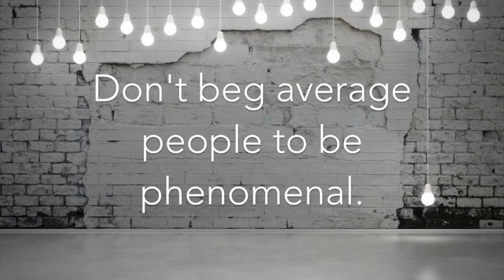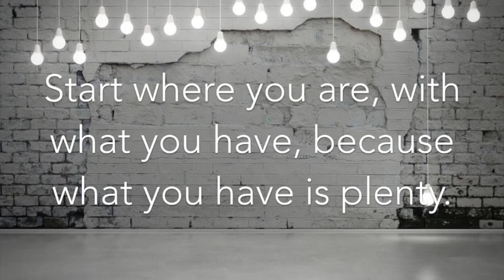How to be Phenomenal! - Week5 - Mo' 50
Week 5 Book :Throw Them All Out by Peter Schweizer.

Week 5 Video: Psychology of High Achievers by Be Inspired.

Week 4 Book: I know it when I see it by John Guaspari.

Week 4 Video: Be Phenomenal.

Credits:

Executive Producer: Dr. Donna Thomas-Rodgers
Created by: Dr. Donna Thomas–Rodgers
Production: Glowing Productions
Graphics: Glowing Productions
Music Produced By: Detroit Red
Genre: Red Symphony
Styling: D. Howard